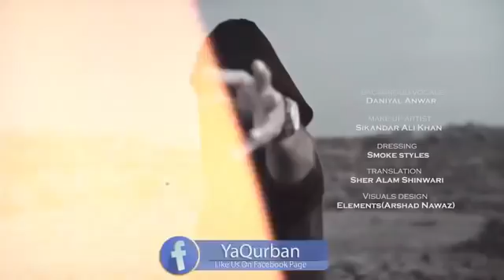Kalma wayam musalman yama manun kai da Quran yama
Best song with beautiful voice..